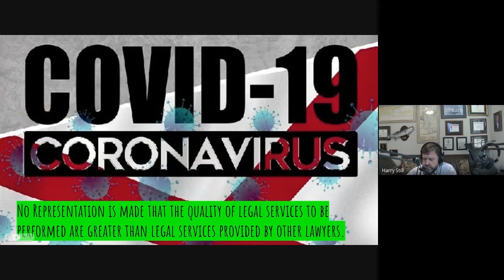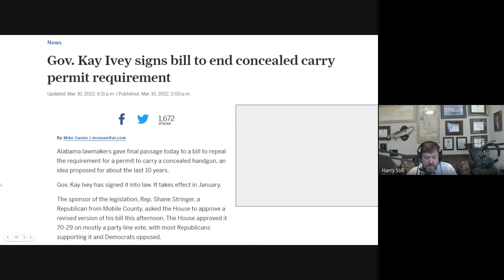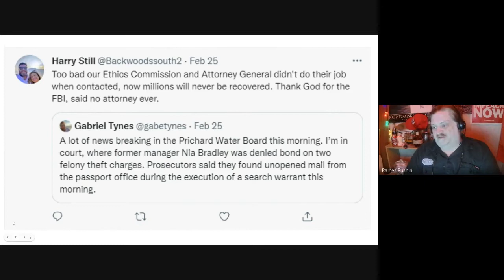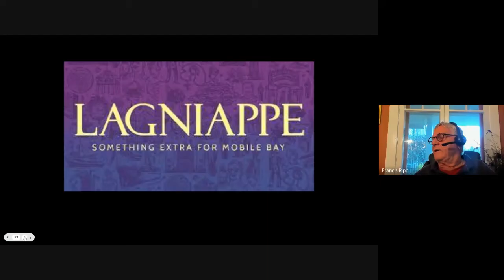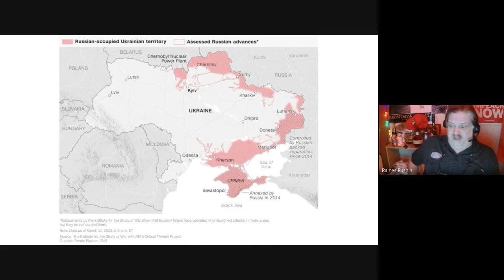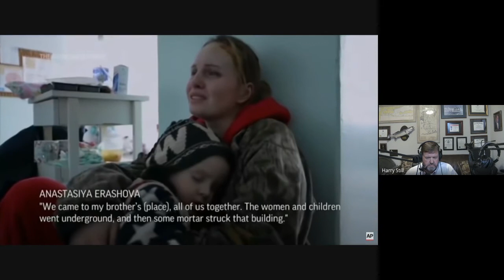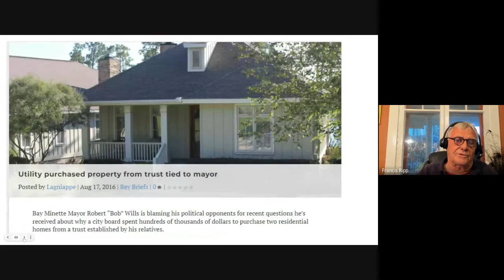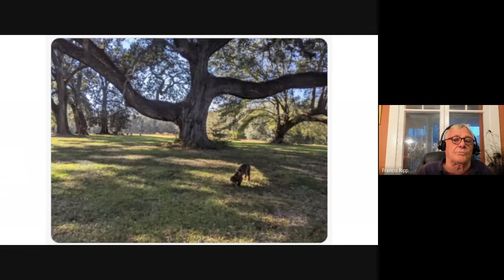Backstory Podcast No 119 Wayne Flynt's Army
The Alabama Legislature got a love letter from Professor Wayne Flynt this week. Why should you care? Because this Distinguished University Professor Emeritus, Department of History at Auburn University is also an ordained Baptist Minister and knows more about how to teach young adults about Race, Gender, and Religion than all of the jake-legs in the Legislature put together. He was also a teacher of Alabama Attorney General Candidate Harry Still (R-Baldwin) at Auburn University, the man who taught us to hate. The Alabama Constitution of 1901. Constitutional Carry was signed into Law by Governor Ivey, we will do a whiteboard of the new vs. existing laws before it takes effect January 1, 2023. The City of Bay Minette approved the surplus of the two North Baldwin Utilities Bungalows at Steelwood Country Cub (in Loxley, Alabama), purchased without an appraisal from Mayor Bob Will's Father-In-Law's Trust of which he, his wife, and children are beneficiaries and which NBU Board Member Jim Robertson is the Trustee. This transaction was the one of the subject Ethics Complaints of Mr. Ripp's which was the basis of his Writ of Mandamus asking a Montgomery Circuit Court to Order the Alabama Ethics Commission to review the cases without the input of Alabama Ethics Director Tom Allbritton (of Mabel Amos Scholarship Trust Fame). Jody L. Wise, the Circuit Clerk of Baldwin County is retiring this summer amid some controversy and if you would like to serve please contact Presiding Circuit Judge Clark Stankoski who will be recommending a short list to the Governor. More on Brookside and the "weak as hell response" out of Montgomery on the issue of "Policing for Profits". Mr. Still will be on FM Talk 106.5 this week so tune your dials around mid-day.